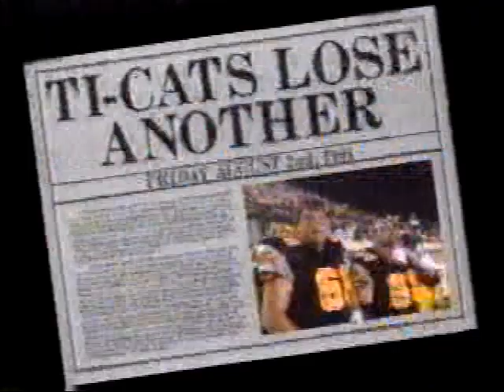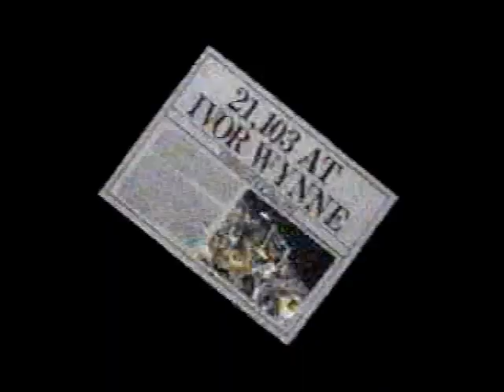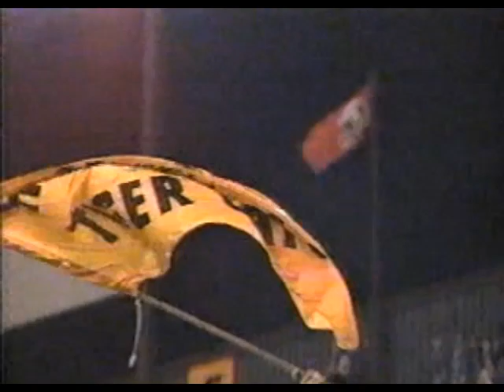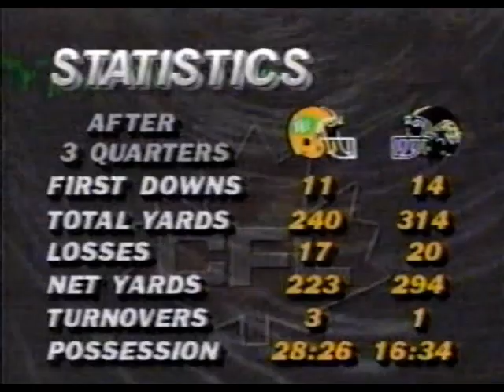August 12, 1992 - CFL - Edmonton Eskimos @ Hamilton Tiger-Cats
Reposting this game as this version from Craig Ellis is far better